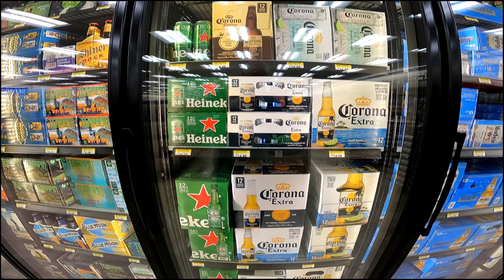Calhoun Buc-ee's on Georgia Interstate 75 Exit 310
The 53,000 Calhoun square foot Buc-ee’s convenience store and gas station is located at the corner of Union Grove and Johnson Lake roads just off Interstate 75 on exit 310.

One thing that makes Buc-ee’s different than most travel centers along the interstate is that large trucks aren’t allowed as the stores have no fueling points for semi trucks.